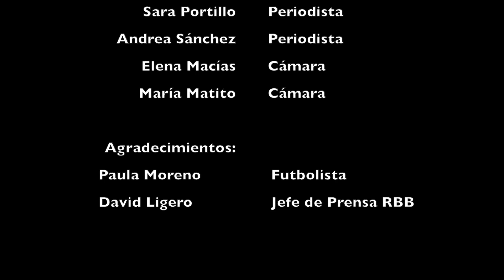Entrevista: Paula Moreno RBB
Entrevista a Paula Moreno, jugadora del primer equipo del Real Betis Féminas. Realizada por Sara Portillo y Andrea Sánchez.

Grafismo: Estefanía Serrano